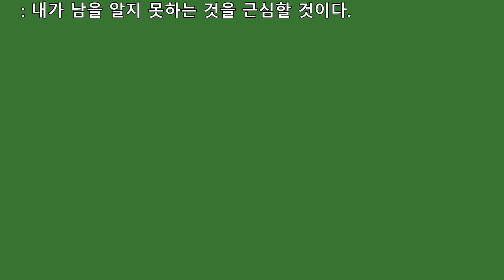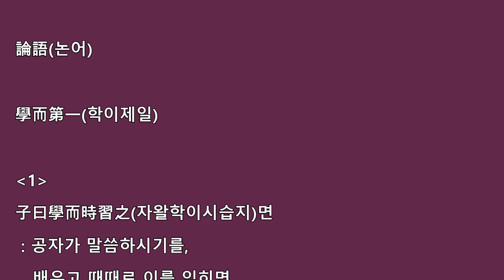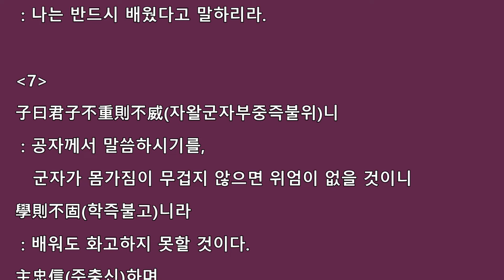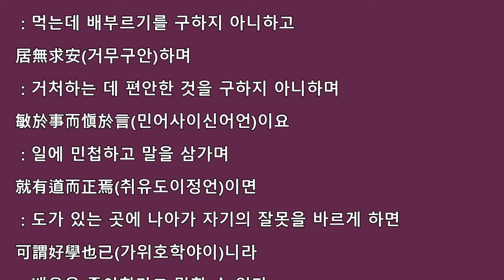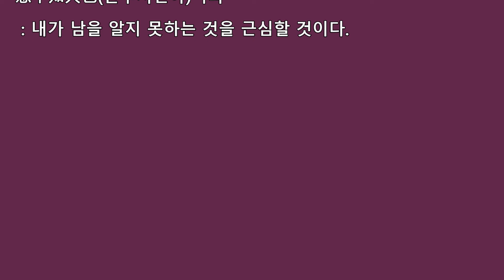논어-1.학이편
논어 학이편 해석